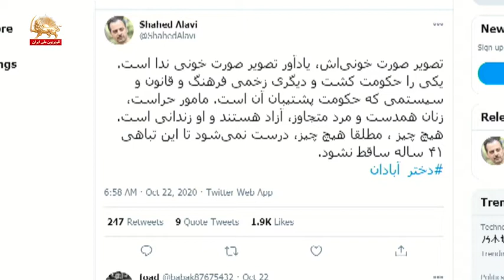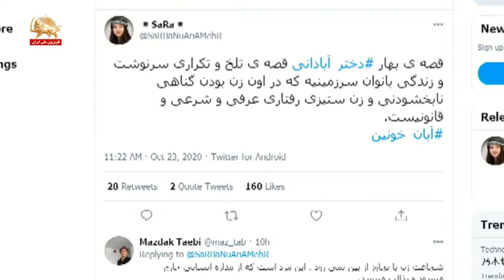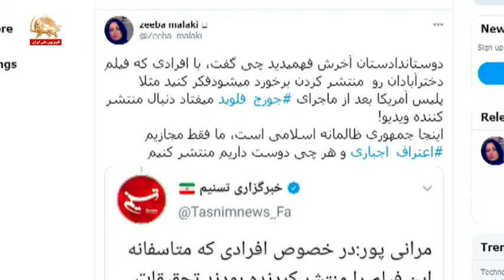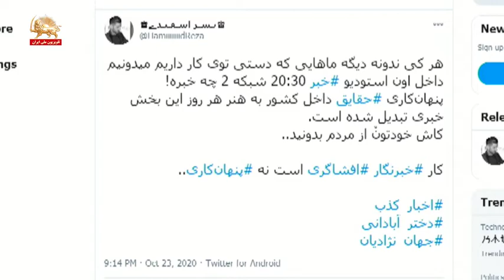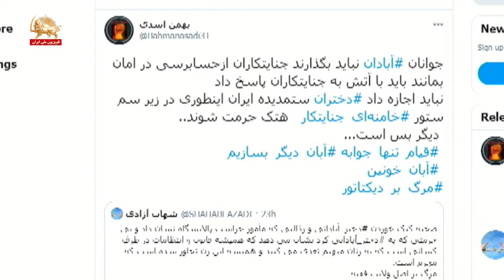موج نفرت بدلیل رفتار ضد انسانی با یک دختر مجروح در آبادان ری‌توئیت – یک قدم تا آزادی ۳آبان۹۹